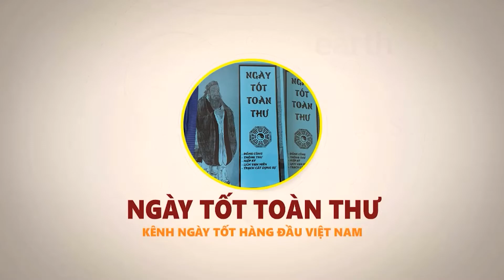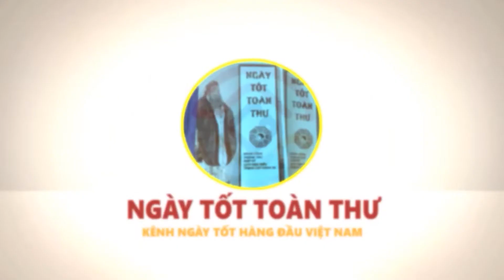Hé Lộ Lời Tiên Tri RỢN TÓC GÁY Về Vận Mệnh 2 Con Giáp Xui Xẻo,Đầu Tháng 3 ÂL Vỡ Nợ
Vật phẩm phong thủy chiêu tài lộc, hóa giải vận hạn:
01. Linh phù giải hạn
02. Hồ lô hóa giải Ngũ Hoàng
03. Mai Hoa Phú Quý
04. Gương bát quái tinh cầu
05. Kim bài thái tuế 2023
06. Vòng tam hợp Dần Ngọ Tuất
07. Vòng tam hợp Thân Tý Thìn
08. Vòng tam hợp Hợi Mão Mùi
09. Vòng Tam Hợp Tỵ Dậu Sửu
10. Bát bảo tâm kinh
11. Minh Quang pháp bảo cầu
12. Minh Quang pháp bảo lục giác
13. Tỳ Hưu Lộc Tài (Đồng)
14. Tỳ Hưu Khai Vận ( Bạch Ngọc)
15. Bách Niên Tụ Tài ( tụ tài lộc)
16. Song long ngọc ấn ( ấn thăng quan)
17. Kim bài ngũ Lộ Thần Tài
18. Hồ lô bình an ( treo xe)
19. Móc khóa văn xương
20. Ống bút văn xương gỗ đào
21. Bút văn xương gỗ đào
22. Bút văn xương gỗ đào nhỏ
23. Hoa mai kim tiền ( mạ vàng )
24. Các vật phẩm phong thủy khác